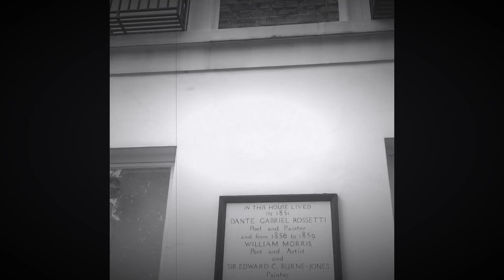Just pretending it was the mid-20th century (Holborn, London)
Filmed October 7, 2018 around Holborn, Central London. Too much new stuff have sprang out all about, it’s actually really difficult to find places that looked exactly as it was before...